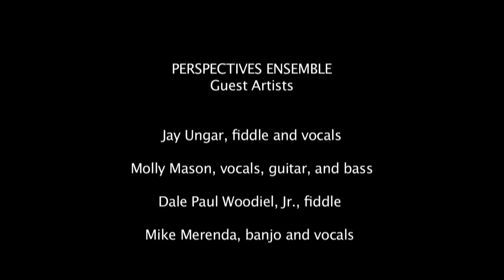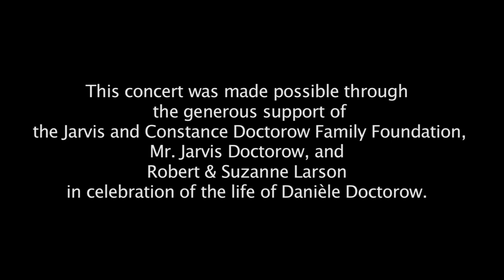Old Paint Jay Ungar Molly Mason (v2)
Old Paint, played by Jay Ungar and Paul Woodiel, with Molly Mason, bass and guitar, and Mike Merenda, banjo.
Part of a Perspectives Ensemble concert: Aaron Copland's Appalachian Spring and the Traditional Music that Inspired It. From a live performance, July 8, 2012, at Judson Memorial Church, New York City.